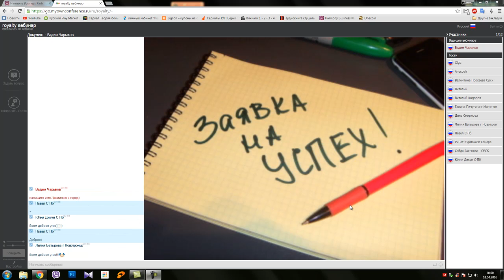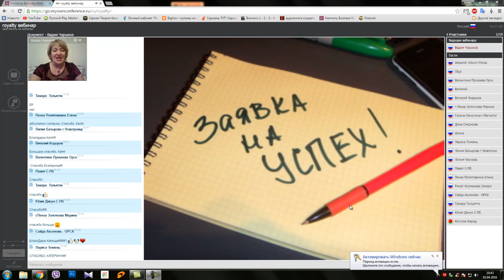Правила успеха. Как легко достичь целей. Екатерина Чистополь 02 04 16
- Вы можете связаться со мной любым удобным для Вас способом
​Skype: ekaterinadr78